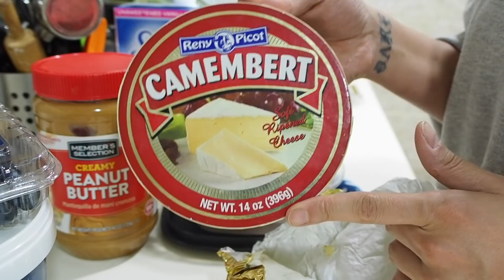🏡 AISLAMIENTO PREVENTIVO EN COLOMBIA DIA 30 | LO QUE COMO EN UN DIA DIETA KETO | Manu Echeverri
Servicio de suscripción de musica libre de Copyright

Hola todos!

El dia de hoy los llevo conmigo en un dia de semana y les muestro todo lo que como en mi dieta keto. Este video es de Abril 18 estando en Bogota en en aislamiento preventivo obligatorio que hay en Colombia en este momento. Esta medida de seguridad se mantendrá hasta Abril 27. Les estaré mostrando lo que hago todos los días y compartiendo no solo mi comida si no las novedades del aislamiento del país y abastecimiento de comida en mi experiencia.